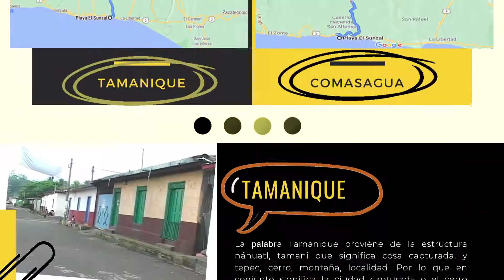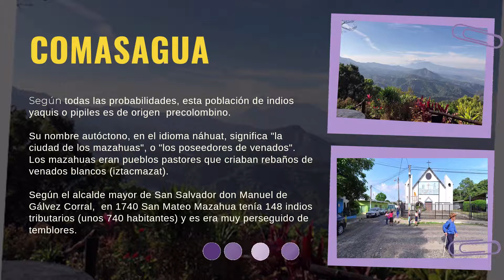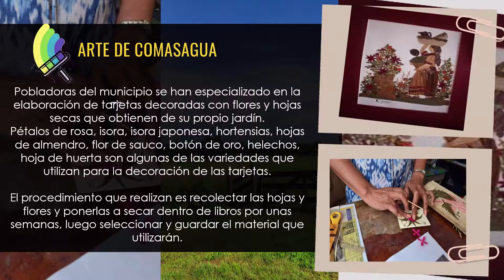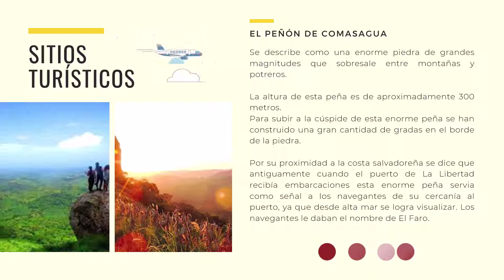Ruta Turística Arte de Comasagua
Por medio de proyección social y CDMYPE en celebración del día mundial del turismo 2020 - Turismo Rural. La cátedra de Historia y Patrimonio Cultural, de la Licenciatura en Turismo presenta la propuesta de ruta turística “Arte de Comasagua” que busca potencializar los recursos históricos de los municipios involucrados. ¡Te invitamos a conocer más de opciones de turismo rural en El Salvador! 🇸🇻🌟